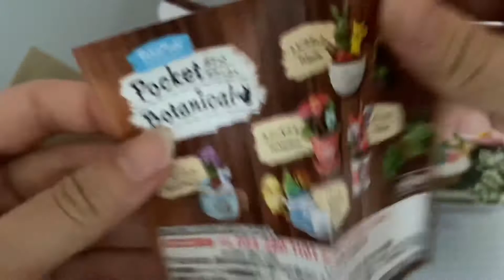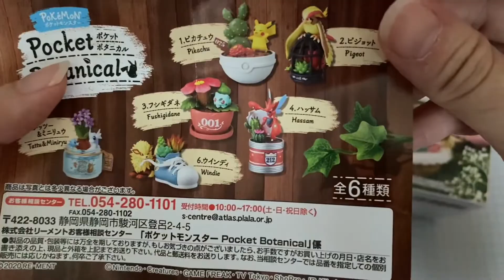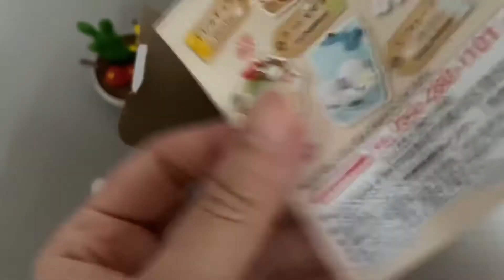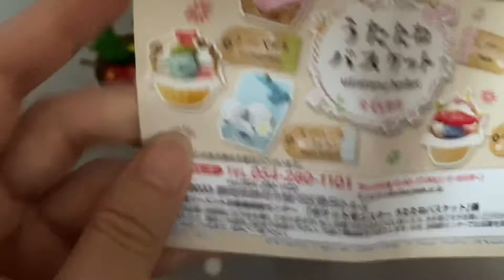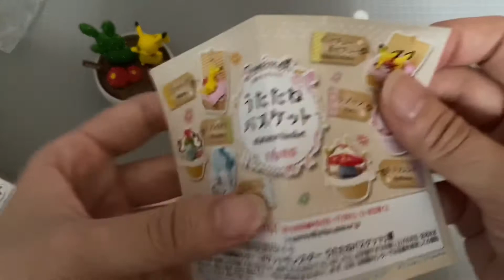Unboxing Pokémon Blind Box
My first video unboxing Pokémon Blind Box.